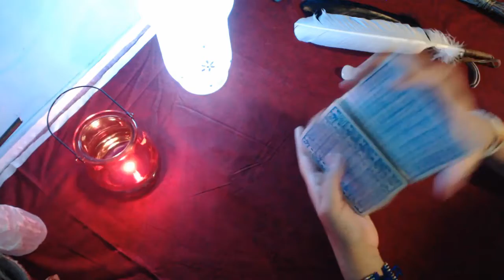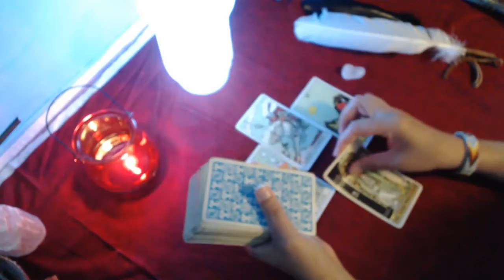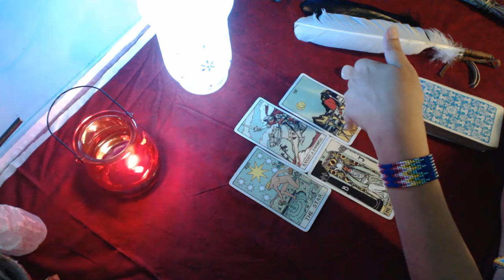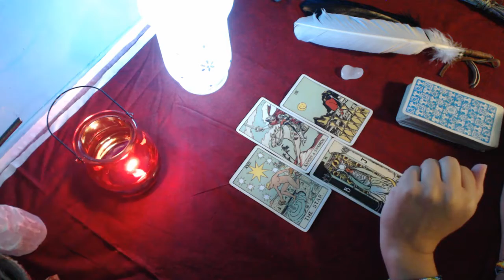Aires December 2016 TarotScope Reading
FYI: NOTICE SOME AUDIO PROBLEMS WITH DECEMBER TAROTSCOPE READINGS THIS WILL BE ADDRESSED BEFORE JAN. 2017 TAROTSCOPES. I APOLOGIZE FOR ANY INCONVENIENCES

Look for new magical videos weekly in December.
Love & Light, Sherry

Will Have SherrysMagicalPlace back up First Week in December.
Best Place For Magic

Will Be Doing Live Pendulum Readings Here, Look For The Video In Coming Weeks.